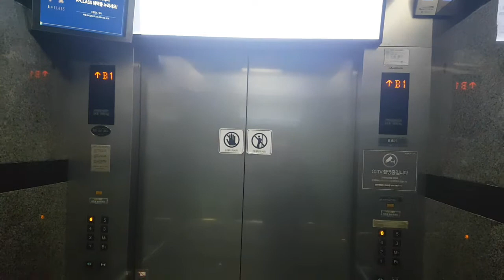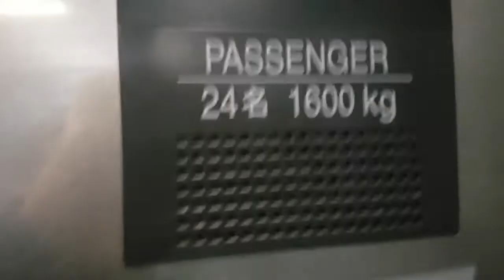(2017.11.16 촬영) 경기도 수원시 덕영대로 924 (매산로1가) AK플라자수원점 미쓰비시엘리베이터 탑사기 (6호기)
이것도 원활한 탑사진행을 위해 B1층에서 시작했습니다.